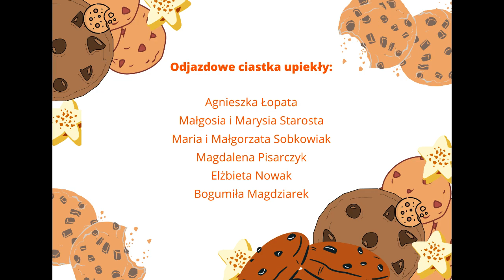Rajd Odjazdowy Bibliotekarz w Kaźmierzu XI edycja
XI edycja Odjazdowego Bibliotekarza już za nami 🚴‍♂️ Rajd wyruszył o godzinie 1️⃣0️⃣ spod pałacu i prowadził przez Dolne Pole ➡️ Chlewiska ➡️ Chrusty ➡️do Radzyn 🌳 gdzie znajdowała się meta🚲🏁 Na uczestników czekał poczęstunek🍎 gry 👩‍🎤 zabawy i konkursy z nagrodami 😁  Wszystkim towarzyszył wspaniały humor i znakomita pogoda 🥳☀️